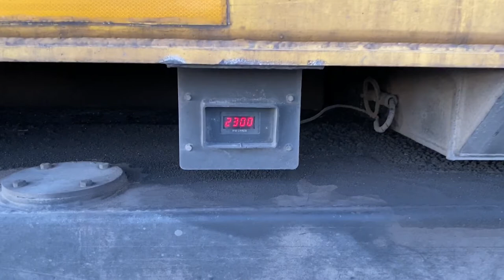AN Music Goobang Junction